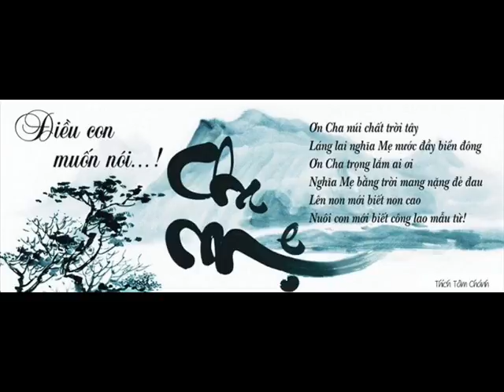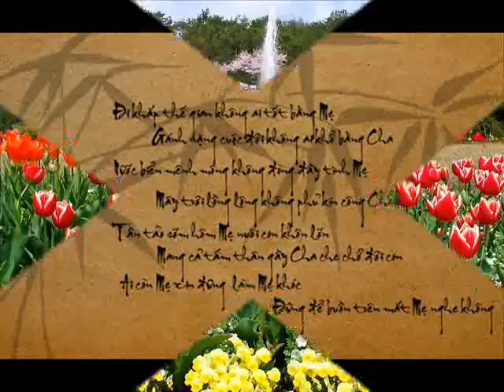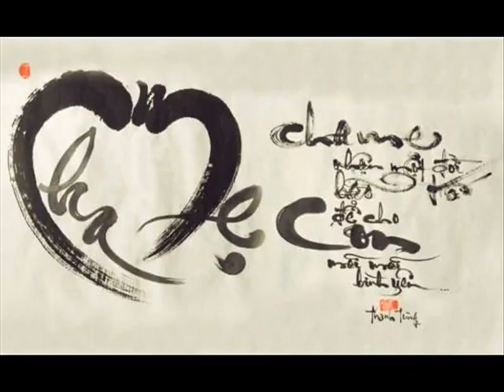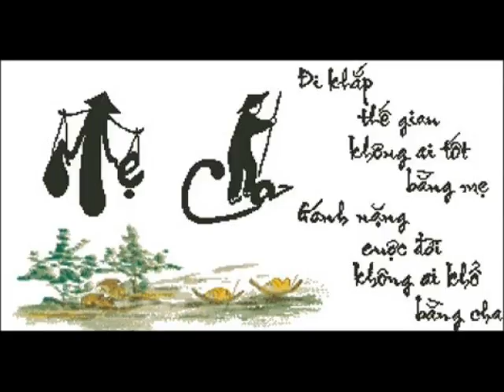ID 079 3840 252 78